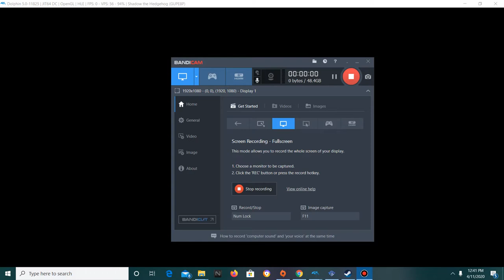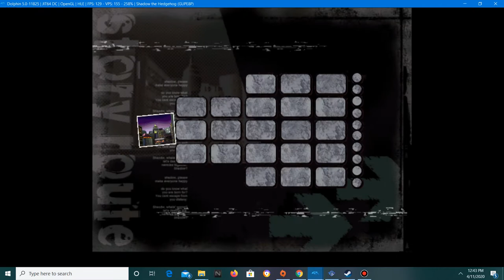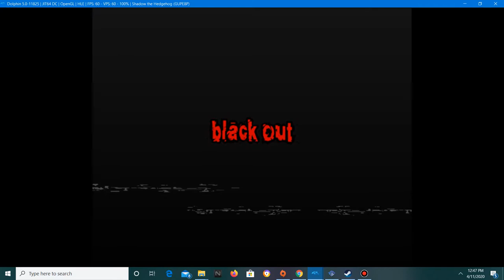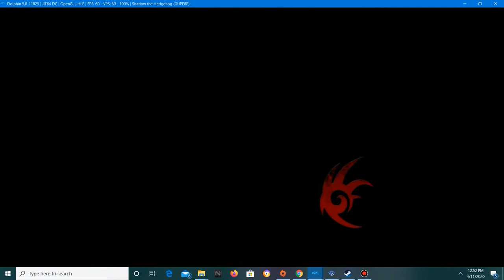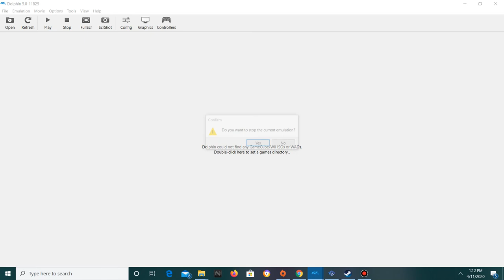Revisiting my childhood challenge part 8|Shadow the hedgehog part 2/end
DO NOT PLAY SHADOW THE HEDGEHOG ON GAMECUBE